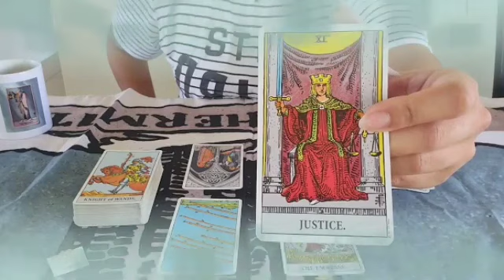برج الميزان من 8 إلى 18 سبتمبر 2023 - صدمة قوية😱شخص يبكي عليك بعد فوات الأوان😭أنت هتجنن🤯